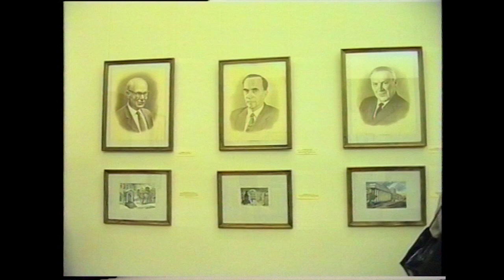Казанский государственный университет выставка к 200 летнему юбилею, музей истории